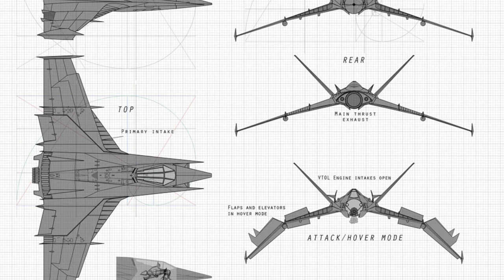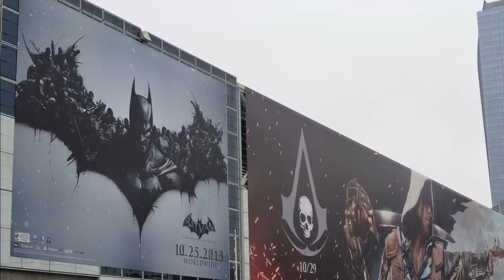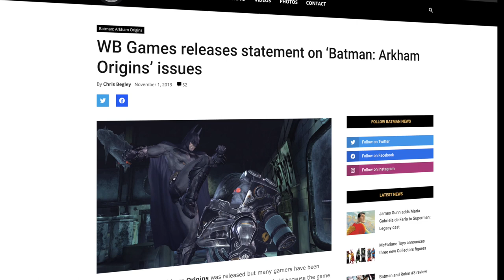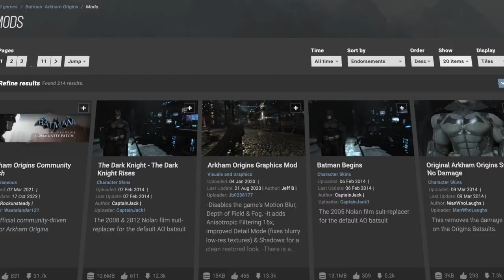Batman Arkham Origins Review / Retrospective | Yes, it is AWESOME!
Batman: Arkham Origins is now ten years old. It’s often thought of as being the red-headed stepchild of the Arkham series. It wasn’t developed by Rocksteady and it wasn’t included in either of the remastered collections.

Apart from the PC version, or running it via backward compatibility on the newer Xbox machines, there isn’t a modern way to play it. This would suggest that it’s not worth your time but that’s just not true. Arkham Origins is an excellent game that’s at least on par with Arkham Asylum and Arkham City in terms of gameplay and breadth of content.

So in this retrospective review, I’m going to tell you why you shouldn’t skip this entry. We’ll cover its development history, the launch, the stupid amount of DLC it received, what it’s like to play today and what platform you should play it on.

Multiplayer gameplay provided by @DegenerateJay

00:00 Intro
02:47 Development
07:52 Story
11:06 Gameplay
17:43 Multiplayer
18:33 DLC
19:30 Initiation
19:49 Cold Cold Heart
20:38 Presentation
22:33 Best way to play
24:14 Recommendation